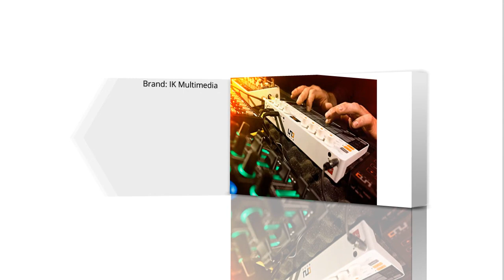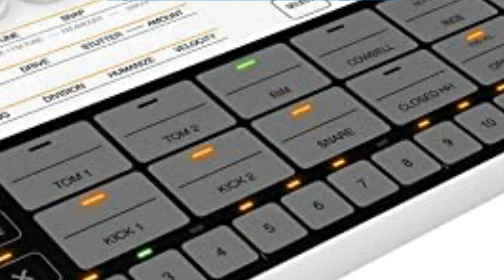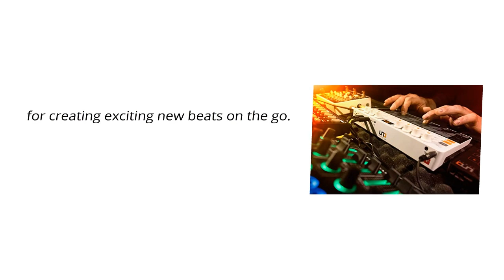IK Multimedia UNO Drum analog digital drum machine 2023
IK Multimedia UNO Drum analog and digital drum machine with 6 analog voices, 64-Step Sequencer, USB and 2.5mm MIDI, 100 pattern presets, battery-powered and portable

👇👇 Best Site Links To Other Products 👇👇

✔✔ Best Amazon products:

👉👉 AKAI Professional MPC X – Standalone Drum Machine

👉👉 RIDGID K-400 Drain Cleaning 115-Volt Drum Machine;

👉👉 Compact 120-Volt Sectional Drain Cleaning Machine;

👉👉 Zoom LiveTrak L-20 Digital Mixer & Multitrack Recorder;

✔✔ Best Ali-Express Products:

👉👉 Stainless Steel Tea Power Mixer Drum Mixer For Tea Granule Mixing Machine;

👉👉 Stainless Steel Sweet Potato Washing Machine Multifunctional Small Household Drum Type Potato;

👉👉 Single Drum Walk Behind Vibratory Roller;

👉👉 TUV Rheinland CE(MD/EMC/NOISE) 15HP 420cc Gasoline Engine Powered ATV Drum Wood Chipper Shredder Machine/Wood Chipper;

✔✔ Best Alibaba Products:

👉👉 HDPE 50l 100l drum blow molding machine plastic barrel blow molding machine drum making machine;

👉👉 TONGDA TDB 250F Fully Automatic 200 Litre 220l Plastic Drum Blow Molding Machine Price;

👉👉 Industrial Electric Power Tree Limb 110kw Drum Wood Chipper Machine for Crushing Wood Log;

👉👉 Drum turning machine automatic drum power conveyor drum line equipment Mattress stacker;